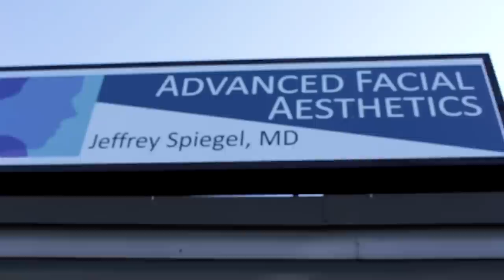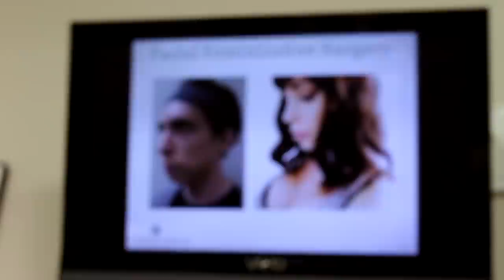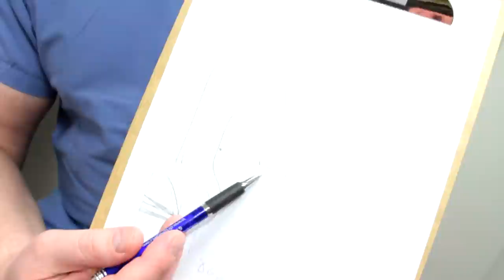FFS Pre-Op Appointent w/ Dr Spiegel (Facial Feminization Surgery) | Stef Sanjati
Hi breadsquad! Oh my goodness, today is the last day before surgery and I'm finally starting to feel nervous! I'm not doubting this decision even for one second, it's just hit me finally that this is the last day my face will look like this. I know there will be a rough patch afterwards and that this will not be the end of my dysphoria, but it's something I've wanted for so long, I'm not really sure what to do with it now that it's in front of me.

I appreciate all of your support, love, and kindness, and know that without you it would never have been possible for me to get this surgery any time soon. I love you, and I'll see you on the flip side. xo